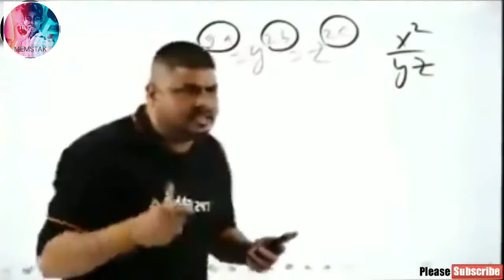mems miyakhalifa mems indian memes🤣🤣🤣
ya video bhot mast h is KO bhot a cha DA Danna bhai bhot manat karne padte h bhai ma mhanat Kat rajah hu kiyojko mugha a cha lag ta h ora krta huagar tumera Dil DA klvad Kat rahwei hoa time era sat DOA ka rista karna cjata hu